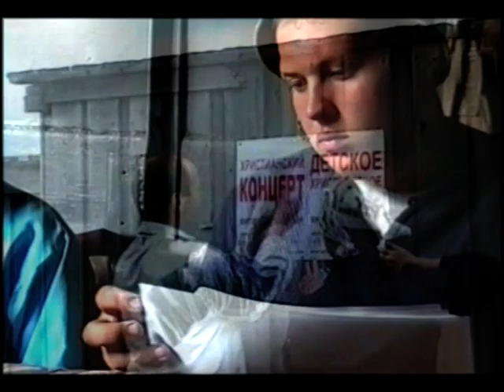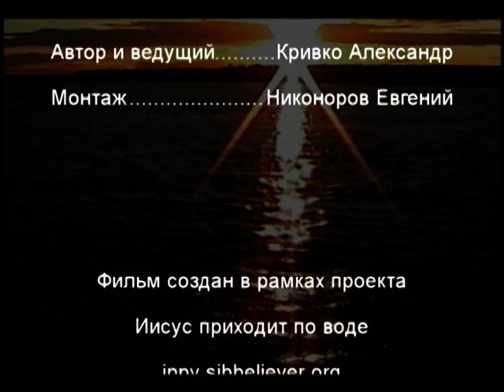Иисус приходит по воде. Презентация проекта.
Благодаря проекту многие люди услышали весть о спасении. Но не во всех наступили те перемены, которые хочет видеть Господь. Во многих поселках уже образовались церкви и новообращенные могут получать поддержку со стороны верующих. Но такая возможность есть не везде. Именно поэтому было принято решение изменить стратегию благовестия. В 2010 году планируется, что катер, прибывая к поселкам, будет оставлять в каждом из них группу благовестников на 7-10 дней. За это время братья и сестры смогут провести несколько евангелизационных служений, показать христианские фильмы, организовать занятия с детьми, посетить некоторые семьи и оказать посильную помощь. Но самое главное, местные жители будут иметь время пообщаться с христианами – задать вопросы, посмотреть на жизнь верующих, научиться молиться, то есть получить ту духовную поддержку, которая так необходима человеку на начальном этапе следования за Христом.